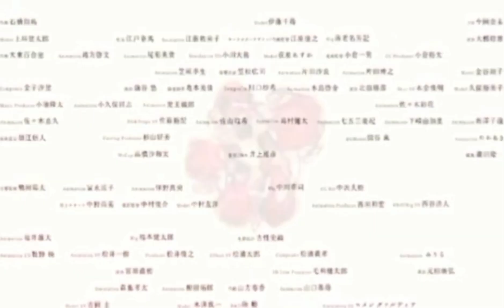Slamdunk International League Chapter 753 | Grabe! Nagpasabog na Naman ng Solid na Highlights!